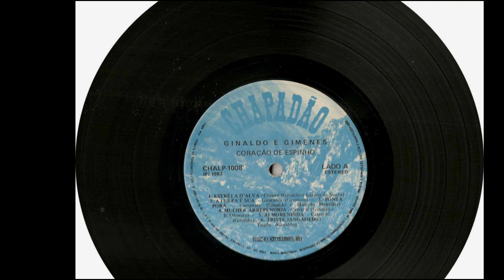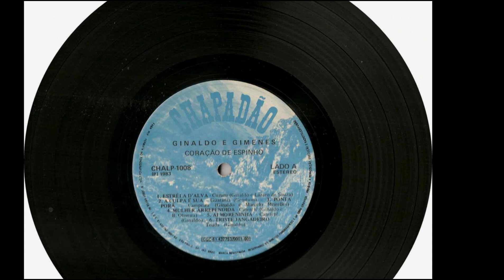Ginaldo e Gimenes - Peão de Boiadeiro